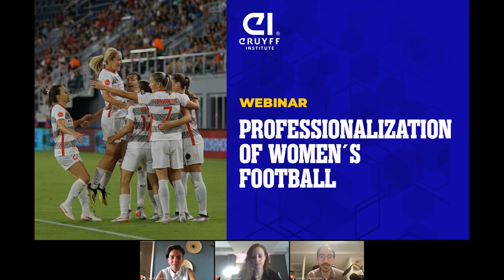Professionalization of women's football - Webinar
In the past few years, women's football has witnessed increased popularity and the players are finally starting to be recognized the way they should have been a long time ago. However, there are still many challenges to be faced and professionalization of the game at all levels is one of them. During this webinar, we will hear from key leaders in the industry, Camila Garcia, Director of the National Association of Women Football Players of Chile and part of FIFPro´s World Players Union, joined by Karin Sendel, Chairman of Israeli Women´s Football Players Union & moderated by Jaime Dominguez, Chief Marketing Officer at World Football Summit.

Biography:

Camila García is the Vice President of FIFPro / Director of the Chilean Women´s Football Players Association and a Member of FIFPro's Executive Committee since 2017, being the first woman in the Americas in the position. She was a member of the Organizing Committee of the South American and Parasuramerican Games in 2014, and on the field a former player of Audax Italiano and Universidad de Chile. Education wise, she graduated from the University Diego Portales with a Degree in Political Science and later received her Master in International Studies from University of Chile. She is also a candidate for the Master in Global Policy, Johns Hopkins University.

Additionally, she is the Science, Innovation and Technology Officer at the Embassy of Chile in the United States and served as an advisor at the Ministry of Foreign Affairs.

Karin Sendel is Chairperson of the Football Player Organization in Israel, an NGO protecting and maintaining the rights of the players as employees of their clubs. She is the first woman in Israel to ever hold this position, and the second worldwide. In September 2021 she was selected to serve on the European and Global board of the Football Players Organizations.

Formerly, she served as a captain of the Israel national team. ten-time league champion, eight time Israeli Cup Winner. Inspired by the US women's football national team fight for pay equity, Karin led a historic battle for equal conditions and pay for the women's national team of Israel in 2021.

Moderated by:

Jaime Dominguez, Marketer with more than 10 years of experience developing marketing & commercial strategies both at the B2B & B2C levels, he has worked with leading multinationals, SMBs, and start-ups across a diversified range of industries such as sport, fitness, carbon emissions, fashion, and cosmetics. From an education perspective, he completed the MBA from IE Business School as well as the Master in Internet Business (MIB) at ISDI.

He is currently the CMO at World Football Summit where he leads all the marketing & communications initiatives aimed at generating revenue growth.